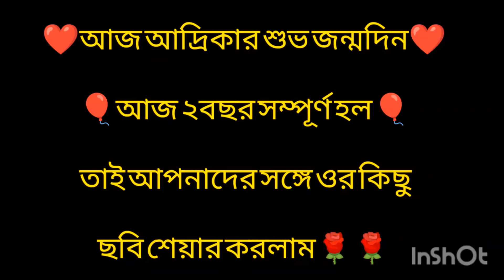Happy Birthday To You 🎂